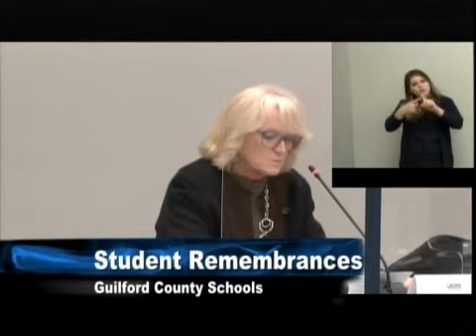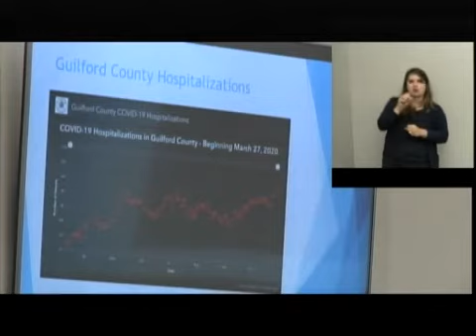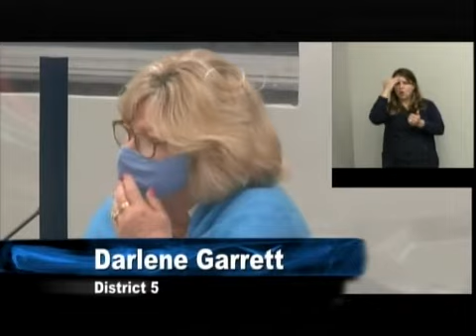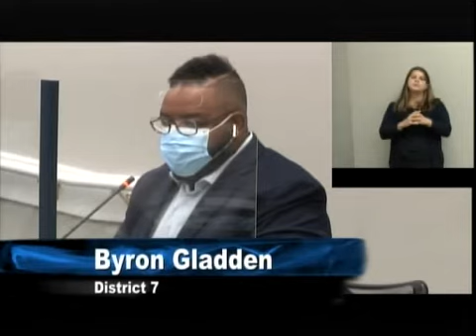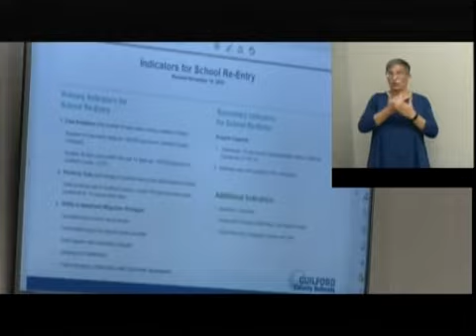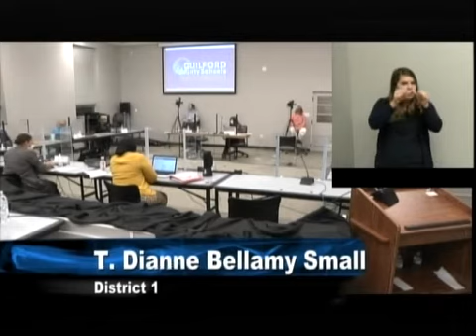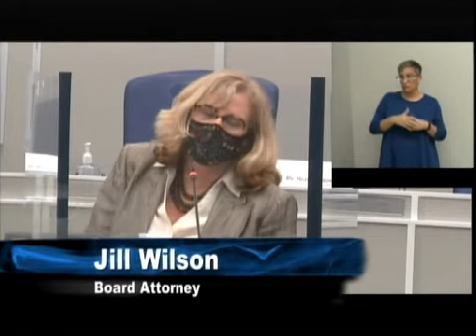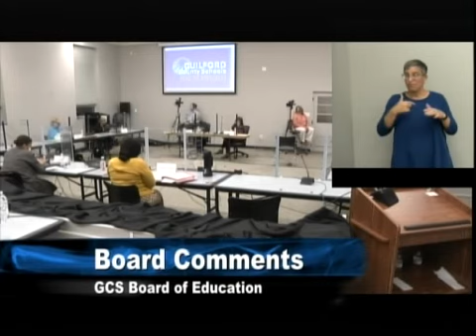GCS Board of Education Meeting 11/10/2020